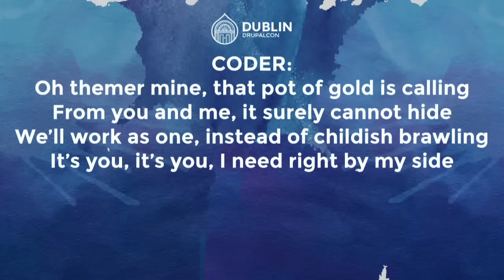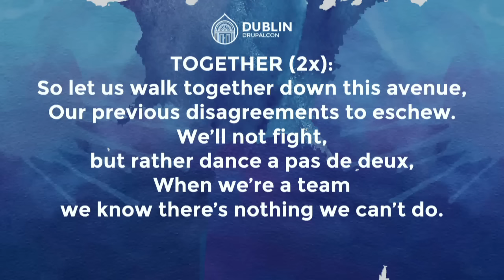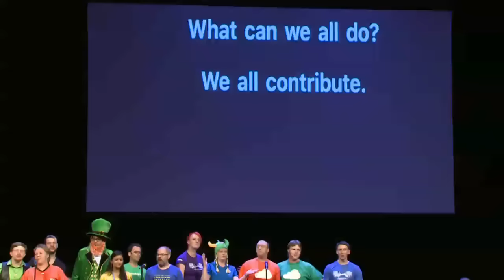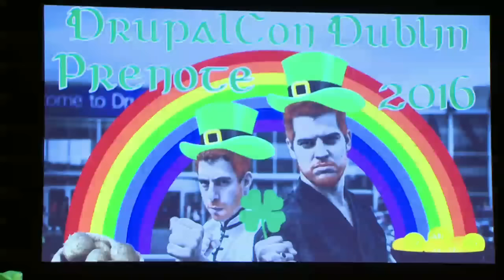DrupalCon Dublin 2016: PRENOTE - IS THE POT OF GOLD IN SCOPE?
Don't miss it! 8:00 on Tuesday! Get a good seat for Dries' keynote!

Coder and Themer are back! The Irish say there’s a pot of gold at the end of the rainbow, and Drupal’s dynamic duo are determined to find it. But trapping a leprechaun will take more than just good kung fu and code indents!

Come and help our intrepid heroes on their Irish adventure as they overcome obstacles, form new alliances, and travel to the very edge of scope (but not beyond!). Maybe you’ll even get a piece of that Leprechaun gold yourself!

"If you only get up early once during DrupalCon, this is the morning to do it. And hey, at least you'll get better seats for my keynote right after." - Dries
A DrupalCon institution, the opening "Prenote" has been getting people excited about DrupalCon since 2010. An infotainment extravaganza featuring Drupal community stars and friends; music and sing-a-longs; bad jokes; technical tutorials on Git, yodelling, use of the alphabet, and even proper beer pouring technique, what’s not to like? Especially eye-opening if you've never been to DrupalCon or never gotten up early enough to see one of these yet.

“Why do I always have to dress up as some kind of crustacean?!?” - Crell